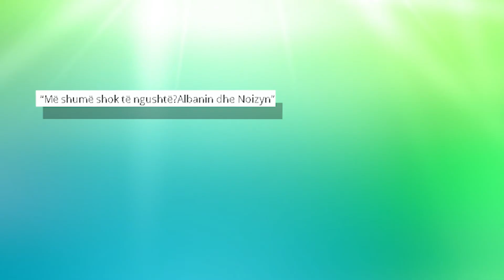"Albanin dhe Noizyn" Keta jane dy shoket me te ngushte te Elgit Dodes?!